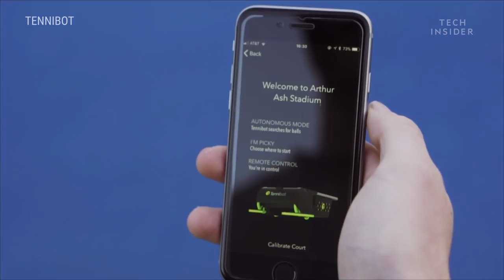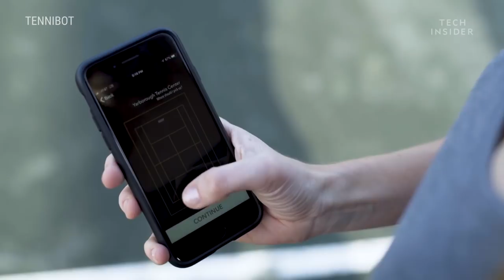Robot Is Like A Roomba For Tennis Balls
Tennibot uses computer vision and AI technology to collect tennis balls scattered around the court. The app-controlled robot can collect up to 80 balls in a single run. You can find it on Kickstarter for $700.